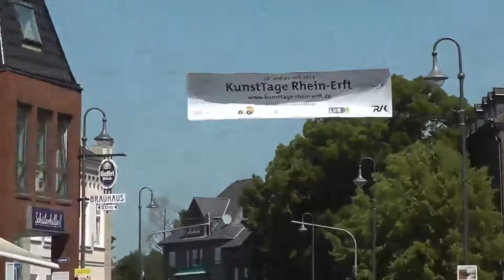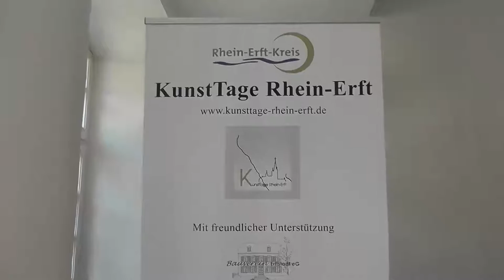25. KunstTage Rhein-Erft vom 20. - 21. Juli 2013 in der Abtei Brauweiler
Neben den bildenden Künstlern, die ihre Werke im wunderbaren Ambiente des Abteigeländes präsentieren, wird ein Rahmenprogramm mit Führungen, museumspädagogischem Angebot des Museums Morsbroich aus Leverkusen sowie einem Konzert mit den Rheinsirenen und einem Walkact mit den Walking Roses (Uhrzeiten: siehe unten) angeboten.

Auch das Archiv für Künstlernachlässe der Stiftung Kunstfonds,  das im Juni 2013 erstmals einen umfassenden Einblick in seine Bestände mit der Ausstellung "BASIS KÜNSTLERARCHIV" gibt, erweitert im Rahmen der KunstTage seine Öffnungszeiten. Am Freitag, 19.07. von 18 - 21 Uhr, Samstag, 20.07. und Sonntag 21.07. jeweils von 12 - 18 Uhr. Auch hier lohnt sich auf jeden Fall ein Besuch.

Insgesamt 248 Bewerbungen für die 25. KunstTage Rhein-Erft wurden beim Kulturreferat des Rhein-Erft-Kreises eingereicht. Die Jury hat sich für 48 Künstlerinnen und Künstler entschieden, auch die einzelnen Ausstellungsflächen wurden bereits festgelegt. Aufgrund von Renovierungsarbeiten und sonstigen Einschränkungen stehen uns leider in diesem Jahr nicht alle Räume (insbesondere der Gierdensaal) zur Verfügung.

Erstmals stehen dem Veranstalter "Rhein-Erft-Kreis - Kulturreferat" die Kellerklause und der Richeza-Saal als Ausstellungsräume zur Verfügung. Außerdem darf in diesem Jahr ausnahmsweise noch einmal der Kapitelsaal als Präsentationsfläche genutzt werden.

Folgende Künstlerinnen und Künstler werden in diesem Jahr ihre Arbeiten bei den KunstTagen präsentieren:

Baentsch, Ulrich
Bauer, Toni
Bludau-Hary, Anna
van den Broek, Rob
Bündgen, Beate
Burkard, Benjamin
Caspar, David
de Payrebrune, Jeanette
Deenen, Jos
Francke, Viola
Eckardt, Wolfgang
Eversmeyer, Gesa
Fischer, Renate
Freude, Rendel
Friedmann, Christel
Friedrichs, Kerstin
Gejko,Ivan
Gille, Winfried
Graure-Manta, Elena
Guthe, Melanie
Hagedorn, Holger
Harss, Cornelia
Heinz, Jürgen
Hillen, Jan
Hoops, Kathrin
Janssen, Hans
Kaiser, Stefan
Krüger, Sabine
Kurka, Robin
Lehmann, Sascha - SAXA
Lukas, Gudrun
Marques, Ernesto
Mika, Erhard
Neunast, Susanna
Noßmann, Andreas
Oehlmann, Frank
Perez, Maximilian
Pietsch, Angelika
Post, Erika
Röderer, Joachim
Schätzmüller, Ute
Schloten, Harald
Schmieder-Roßlenbroich
Siep, Georg
Simoes, Katia de A.
Stahl, Traudel
Sziraki, Akos
Tollmann, Helmut